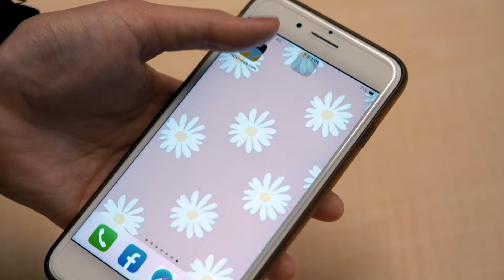嚇死寶寶惹！黑衣女十字路口放生嬰兒車｜NOWnews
民眾在臉書社團上傳一段影片，一名女子在台中市大里區十字路口紅燈變綠燈時，將嬰兒車推到車道上，隨即「放生」自行返回店內，路口駕駛及行人通通傻眼，另名女子隨即從店內跑出來推回，結束驚險15秒！市議員江和樹大喊「太扯了」！警方表示正在了解為何女子會將嬰兒車「遺忘」於路口，此行為非常危險，可依《道路交通管理處罰條例》分別處罰新台幣500元、2400元以下罰鍰。